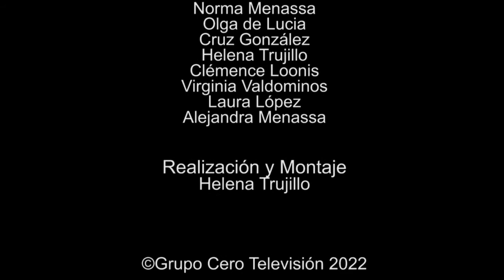183 POESÍA MÁS POESÍA: CZESLAW MILOSZ